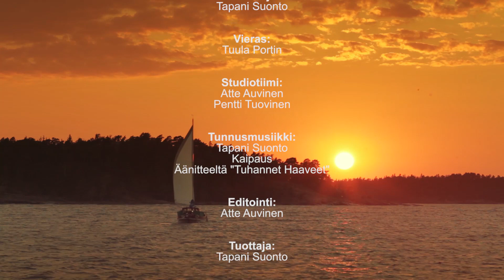Merellä - Tuula Portin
Tapani Suonnon kanssa merellä on vuoden 1986 Miss Suomi Tuula Portin.